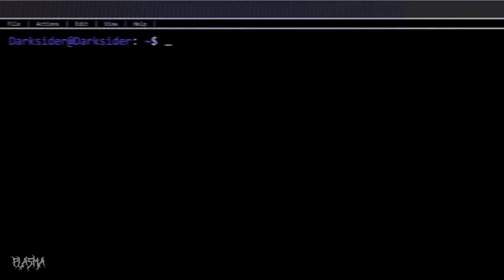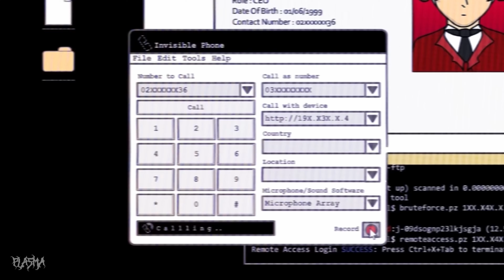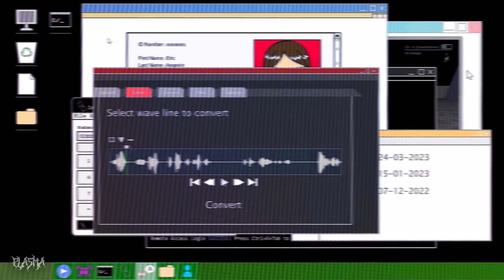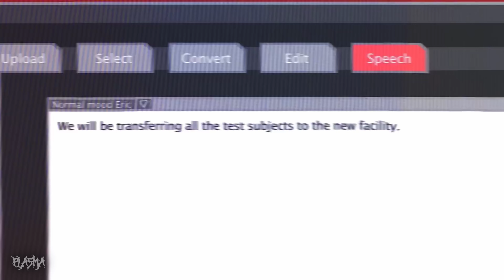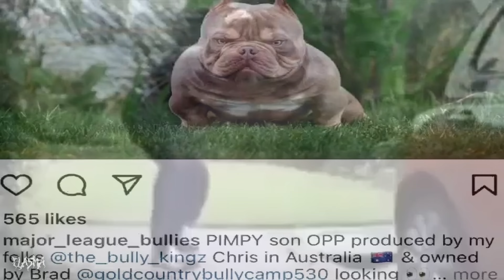Pretty Blood [Technical-Side]: H4x0rs1dr [YTP | 17+]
"Wtf was he typing?" - Plasma 2023

Shoutout to:
@littledeadlything  (OG)
@euphoria64bit (Rinny: Psycho Teddy V2)

The content provided in this channel may include music that is not owned by me. This project is intended for non-commercial, educational, and informational purposes. If any copyrighted material has been included inadvertently.